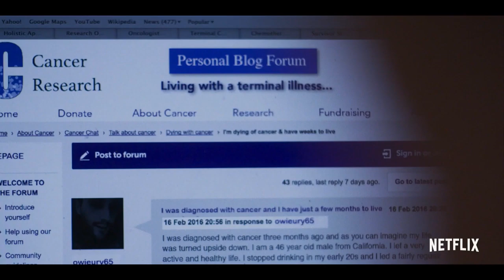Paddleton Trailer #1 (2019) | Rotten Tomatoes TV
Check out the new Paddleton Trailer starring Mark Duplass!

US Air Date: February 22, 2019
Starring: Mark Duplass, Ray Romano, Marguerite Moreau
Network: Netflix
Synopsis: An unlikely friendship between two misfit neighbors becomes an unexpectedly emotional journey when the younger man is diagnosed with terminal cancer.